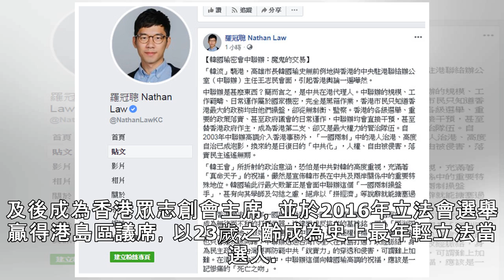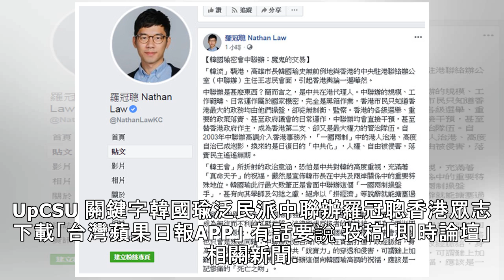韓國瑜拜訪中聯辦 香港泛民派：魔鬼的交易 | 蘋果日報